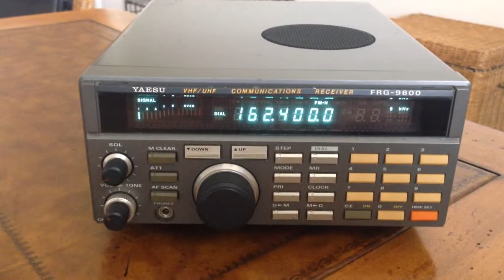FRG-9600 Receive Test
Testing the FRG-9600 receive in the NOAA weather frequency.